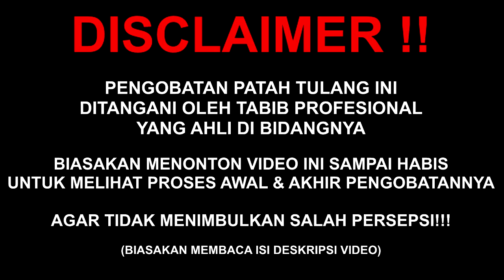ATLET BASKET⁉️ CEDERA ANKLE AKIBAT KECENGKLAK JADI BENGK4K | Al-Fadhilah